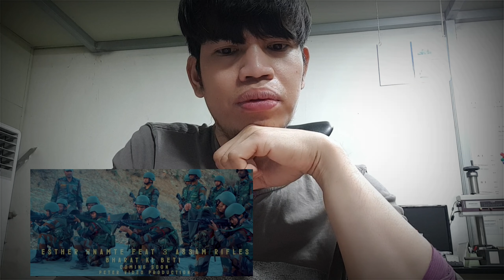Esther Hnamte feat 3 Assam Rifles - Bharat Ki Beti (Cover/Teaser) | FILIPINO REACTION